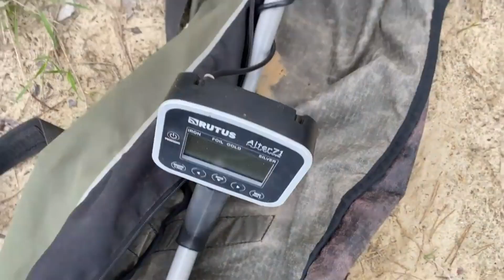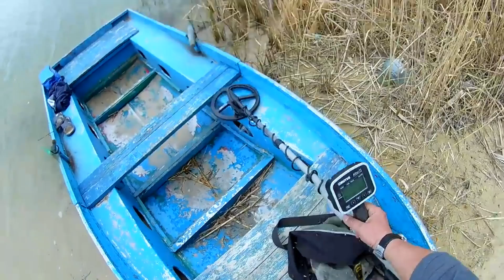ПО ЗОЛОТЫМ ПЛЯЖАМ! Поиск с металлоискателем на Голубых ОЗЕРАХ!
О бо всем с Журавлевыми